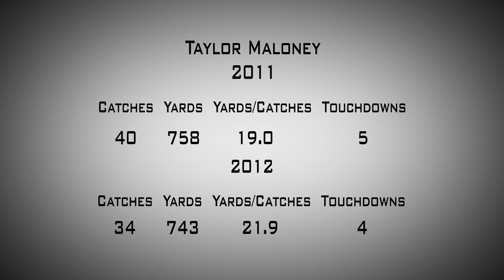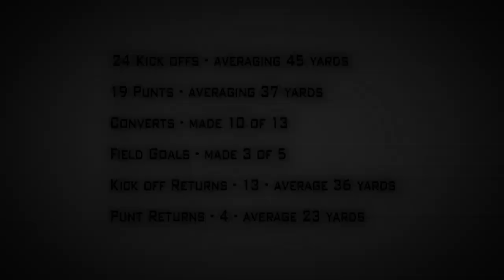Taylor Maloney Football Highlights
Highlight Video For Taylor Maloney
ALL Filmed & Edited by: Justin Bolack
"LIKE" me on Facebook